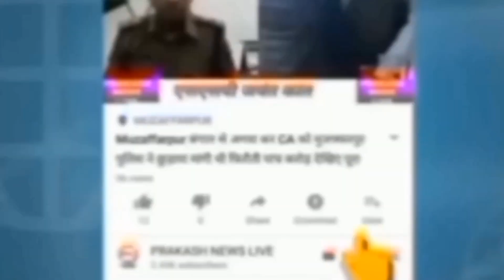सावन के दिन में आस्था से जुड़े चमत्कार ने भक्तों में ला दी खुशी,मंदिर में देर रात लगा काफी भीड़